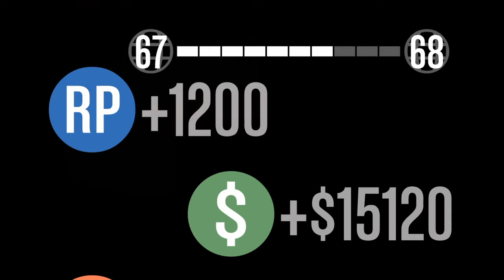GTA Online Fails 66